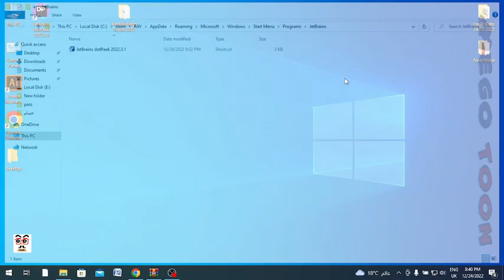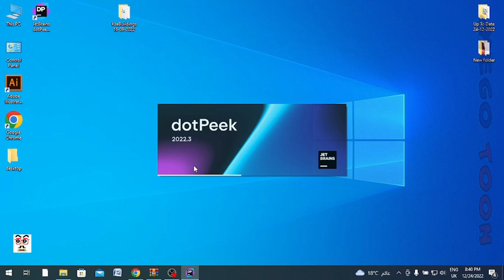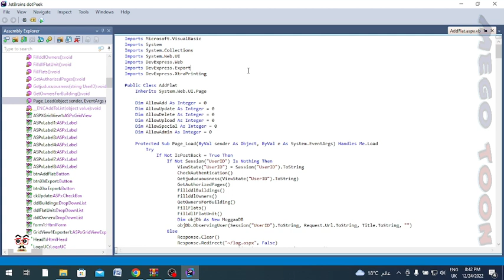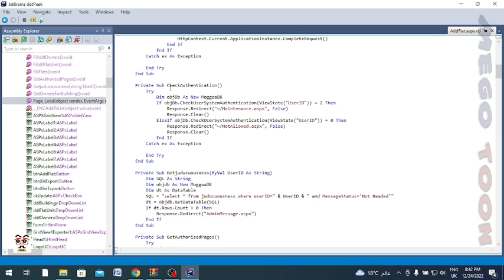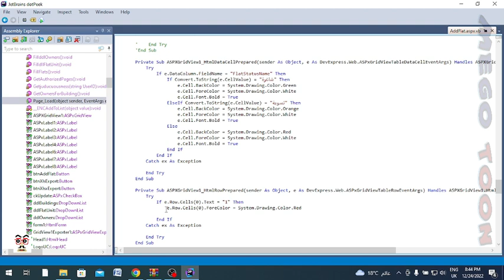Decompile كيفية تحرير ملفات Dll